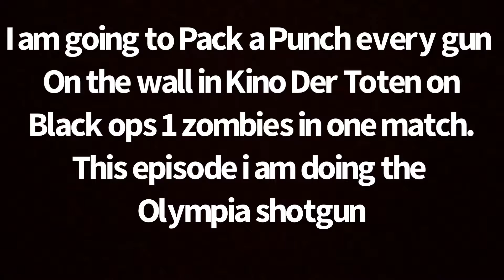Pack a Punching every wall gun in Call of duty black ops 1 (Part 1)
Upgrading every gun in the call of duty black ops 1 on Kino Der Toten. This episode I Pack a Punched the Olympia shotgun.